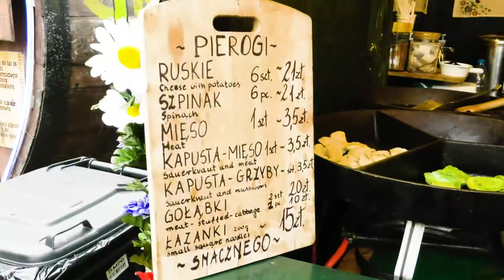Flavor of Poland - Krakow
PSFCUCares Having crossed thousands of miles across Poland, visiting over 30 cities, towns & villages and exploring the country’s most majestic landscapes from north to south and east to west, Flavor of Poland team met with locals, historic, cultural and culinary experts, capturing the most beautiful aspects of Poland on film to bring back to the U.S. and share them all with American TV viewers. More